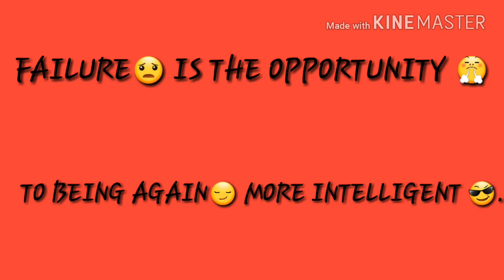MOTIVATIONAL sentences .. WHATSAPP STATUS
It is beneficial for many pepole